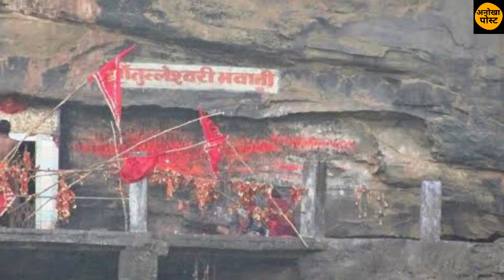तुतला भवानी बन रहा है बिहार का बेस्ट टूरिस्ट प्लेस।anokha post